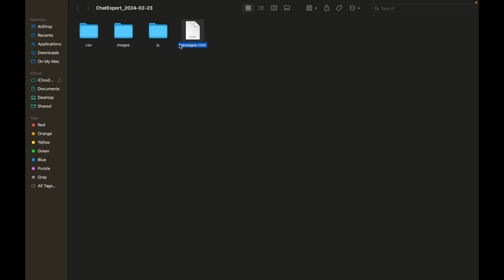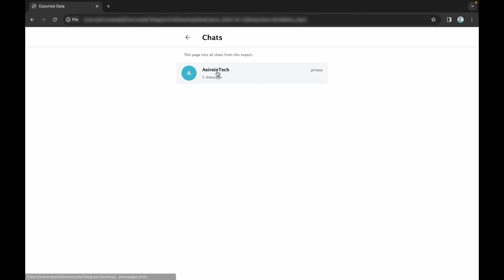How to export your Telegram chat history on Mac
In this comprehensive guide, learn how to export your Telegram chat history on Mac using Telegram Lite. Whether you're looking to back up important conversations, safeguard sensitive data, or simply free up space on your device, this step-by-step tutorial has got you covered.

0:00 intro
0:07 For one Contact
0:46 For all Contact